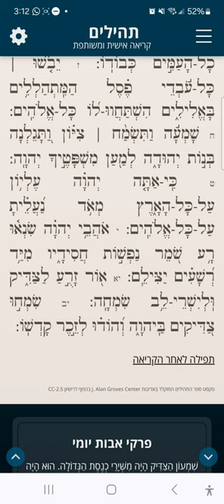Tehilim Chapter 97 תהילים פרק צז נוסח מרוקו